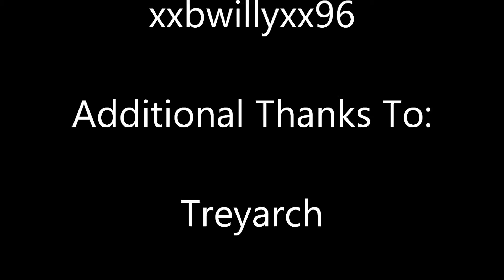ULTIMATE FULTY RAGE!- Part 3: "The Knifing Foursome"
The name says it all! The song is "Outnumbered- By The Devil Wears Prada". Enjoy!